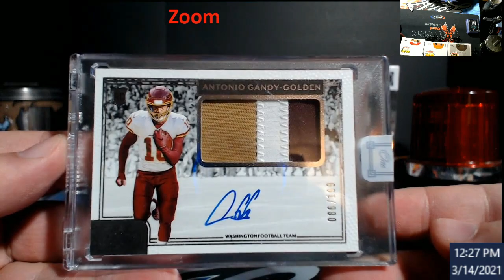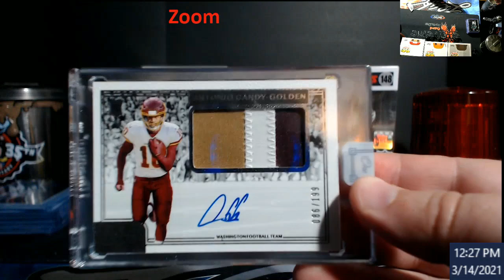Zoom info & a Box of 2020 Panini One Football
1811 N Dixie Ave #104

Who do I collect:
Roberto Clemente
Michael Jordan
Nolan Ryan
Sidney Crosby
Vintage Cards